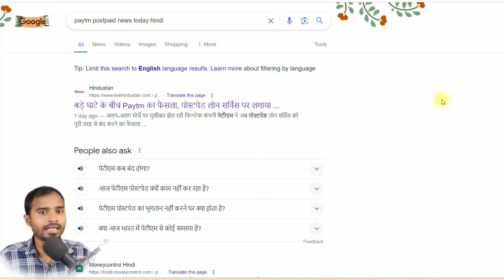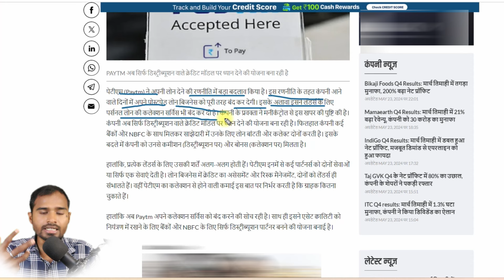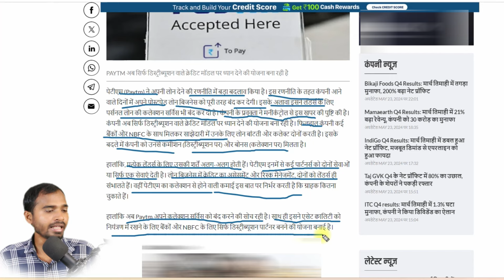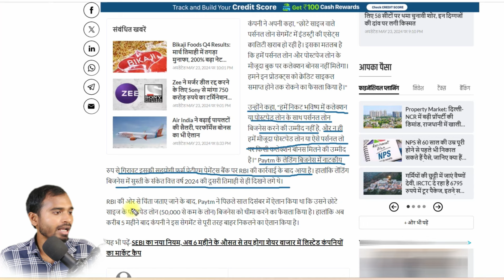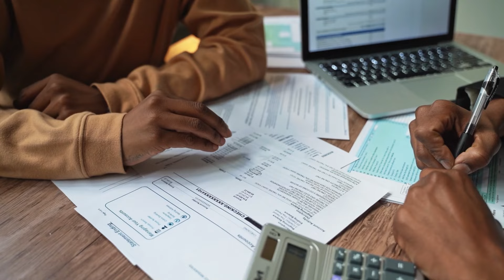Paytm Halts Postpaid Loan News | Paytm to Exit Postpaid Loan | paytm postpaid news today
indhinditech Paytm Halts Postpaid Loan News | Paytm to Exit Postpaid Loan | paytm postpaid news today |paytm loan
How does Postpaid Loan work?
With Postpaid, users get credit of up to Rs. 60,000 every month at 0% interest for upto 30 days. They can use this credit to make purchases, bill payments, recharges, bookings, etc at 1.5 Crore + websites & outlets and repay next month.

paytm postpaid loan
paytm
paytm ban news today
paytm news today
paytm today news
paytm postpaid option not working
paytm payments bank
rbi ban on paytm latest news
paytm loan
paytm ban news
paytm news
paytm halts postpaid loan news
paytm suspended postpaid loan service
paytm halts postpaid loan
paytm to exit postpaid loan
paytm pauses small personal loan
paytm halts postpaid loans
paytm postpaid loan closed permanently
paytm postpaid news

Paytm halts postpaid loans, to focus on distribution-only model
Paytm said it was becoming more cautious with its small-ticket size personal loans business, given the deteriorating asset quality.

"Given industry asset quality deterioration for small ticket personal loans, accordingly we will not receive a collection bonus on existing books of personal loans and Postpaid loans and have decided to pause these products till credit cycle plays out," the company said in its earning release.

(less than ₹50,000) post RBI's concerns on unsecured lending across the industry. While this was intended to be a smaller part of the business model, the latest statement confirms a complete phase out of the Postpaid loan product.